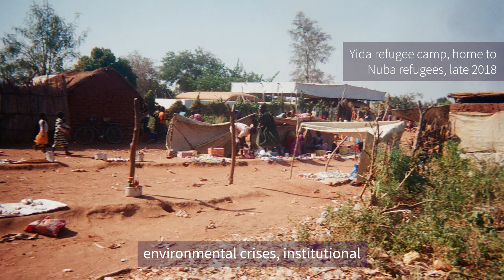World Day Against Trafficking in Persons: Human Trafficking in Sudan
The coronavirus pandemic has exacerbated the existing individual, community, structural and environmental risk factors that drive human trafficking and modern slavery in Sudan.

In our joint project with the University of Nottingham’s Rights Lab, as well as Global Partners Governance and Waging Peace, we found that while the pandemic has had little discernible impact on the criminal networks, perpetrators and methods that underpin the trafficking industry, already vulnerable groups have been disproportionately affected, and the dynamics of vulnerability and routes taken have shifted.

As part of RUSI’s contributions to mark the World Day Against Trafficking in Persons, in this video, Keith Ditcham and Michael Jones explain the key findings of the report.